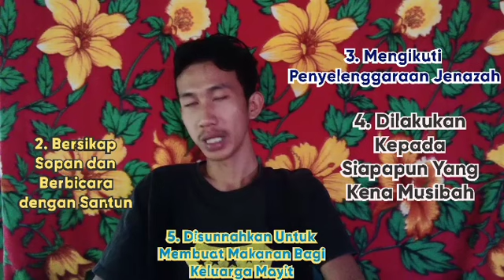Adab Takziyah "Materi Pembelajaran Akidah Akhlak Kelas XI"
Adab Takziyah
1. Menghibur Yang Kena Musibah
2. Bersikap Santun dan Berbicara dengan Sopan
3. Mengikuti Penyelenggaraan Jenazah
4. Dilakukan Kepada Siapapun Yang Kena Musibah
5. Disunnahkan untuk Membuat Makanan bagi Keluarga Mayit